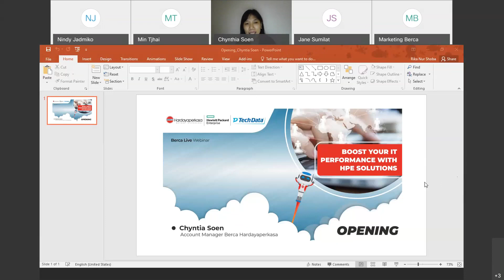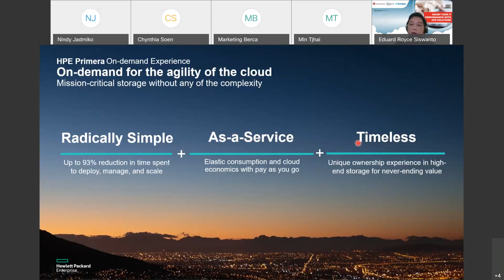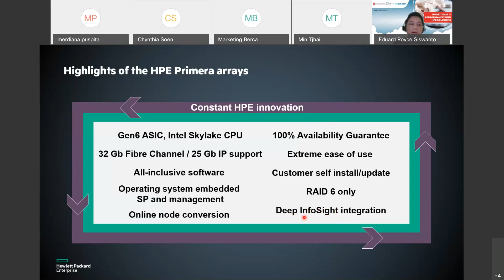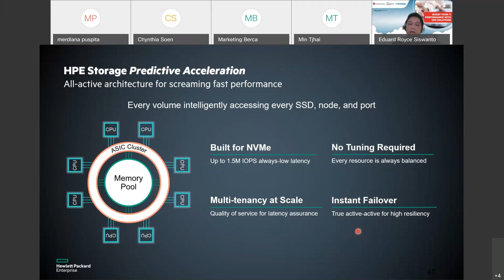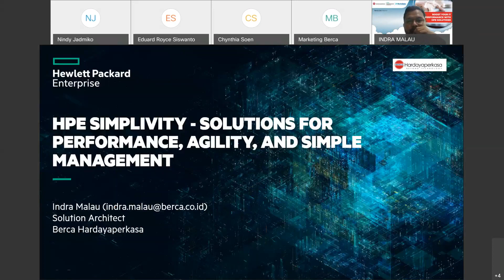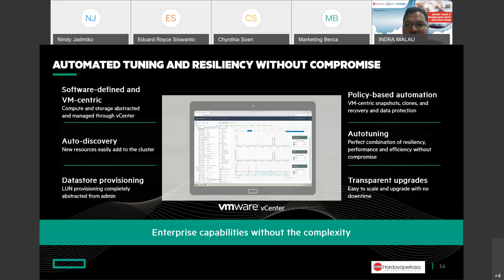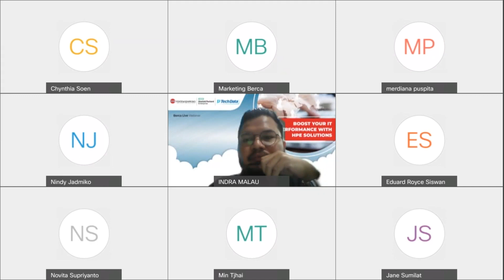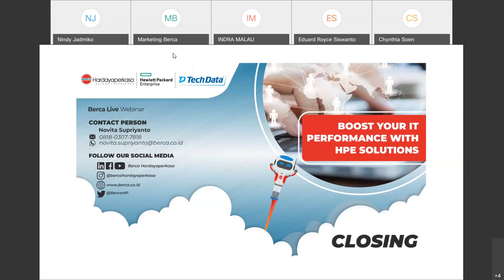Berca Live Webinar: Boost Your IT Performance With HPE Solutions